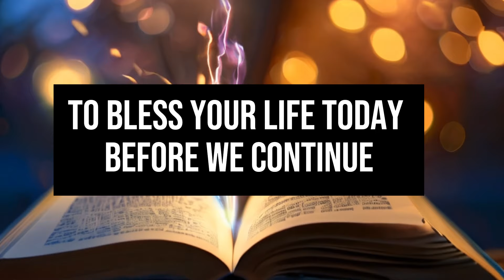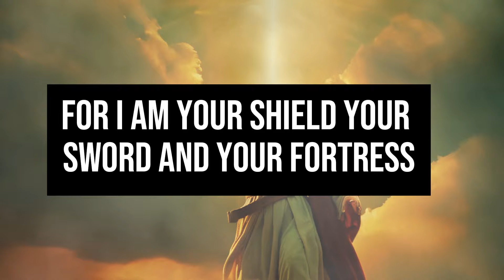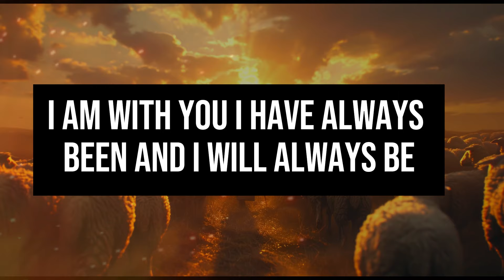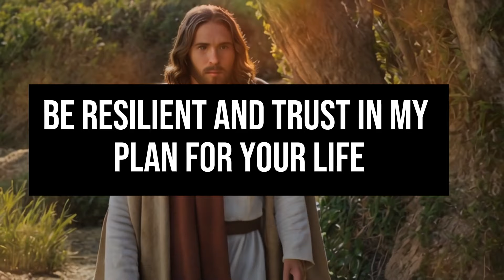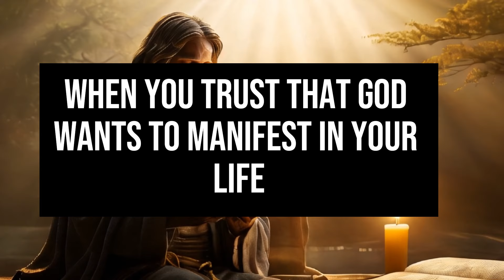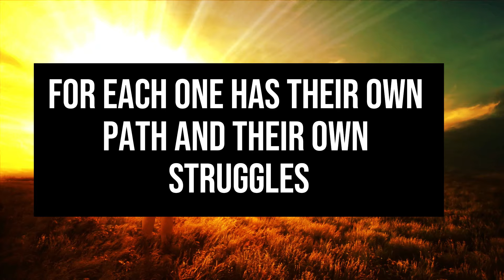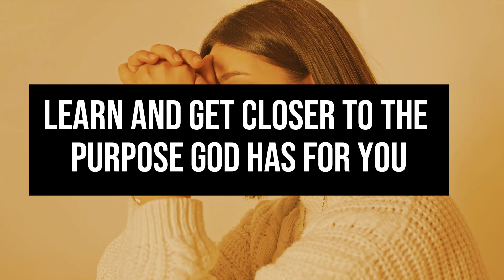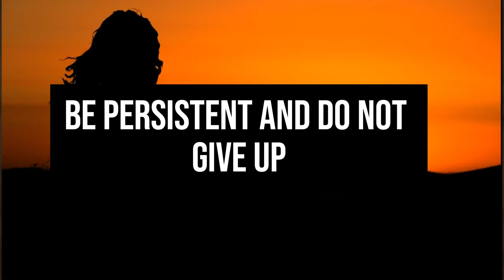🔴JESUS SAYS TODAY 👉 | DO NOT SKIP ME, my son | God's advice today | messagefromgod jesus faith😢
1. God message for me today
2. God message for me
3. God message
4. God's message
5. God message for you
6. Message from god
7. God's blessings message
8. Jesus message
9. God's message for me today
10. God message tarot
11. God's message for me
12. God's message today
13. Message of god
14. Sermons
15. God's message for you today
16. Motivational
17. Message from universe
18. Urgent message from god
19. Universe Message
20. Faith quotes
21. Jesus quotes
22. Church
23. Joel Osteen
24. Bible quotes
25. Bible message
26. Quotes god
27. God's Motivation
28. Bible god quotes
29. Life quotes
30. Faith god quotes
31. Christian Motivation
32. The Lord Helps
33. God Helps
34. Grace for purpose
35. Jesus Status and Quotes
30. Faith god quotes
31. Christian Motivation
32. The Lord Helps
33. God Helps
34. Grace for purpose
35. Jesus Status and QuotesWelcome to 'God's Advice Today'! This channel is your haven for receiving daily spiritual inspiration that resonates with your journey. We bring you profound messages of faith, hope, and divine guidance, tailored to help you navigate each day's challenges.